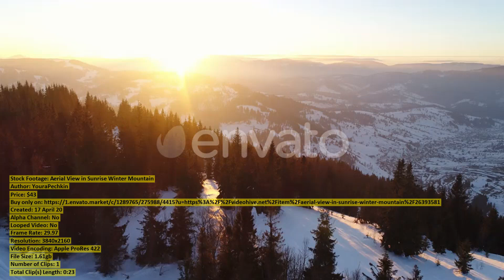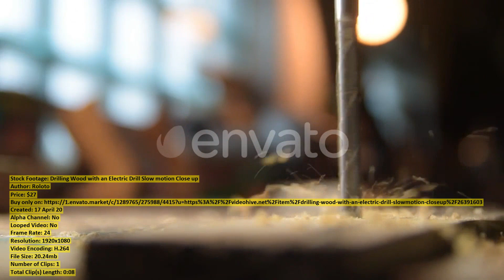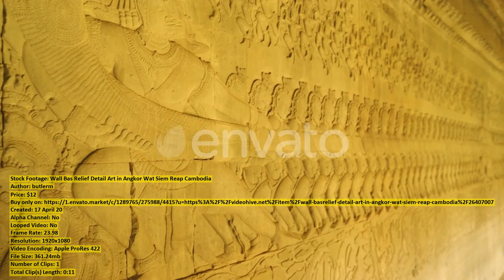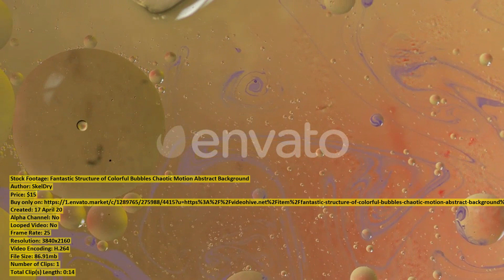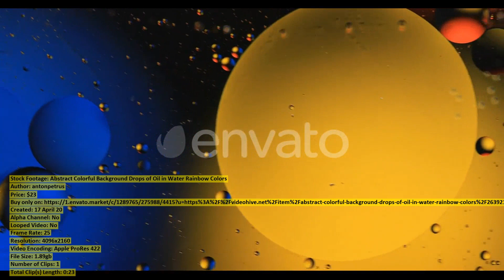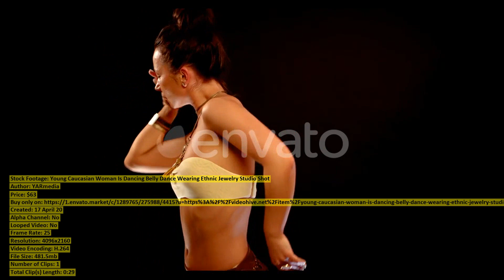Aerial View in Sunrise Winter | Stock Footage + Mega Pack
00:00 Aerial View in... item 26393581 - Download
00:24 Black Woman in... item 26396220 - Download
00:46 New Covid 19... item 26376991 - Download
00:52 Black and Yellow... item 26391040 - Download
01:10 Drilling Wood with... item 26391603 - Download
01:18 An Adult Male... item 26379540 - Download
01:47 Applying Makeup Giving... item 26383527 - Download
02:09 Buildings under Construction... item 26368120 - Download
02:49 Chocolate Pancakes Inside... item 26404926 - Download
03:09 In Creative Office... item 26407186 - Download
03:21 The Tractor Plows... item 26393210 - Download
03:47 Aerial Ski Lift... item 26393608 - Download
04:15 Portrait Male Doctor... item 26392965 - Download
04:43 Blond Teenage Tourist... item 26381080 - Download
05:06 Ta Prohm Khmer... item 26390402 - Download
05:13 Wall Bas Relief... item 26407007 - Download
05:24 Drone View To... item 26391962 - Download
05:39 Over Excited Young... item 26385971 - Download
05:48 Cheerful Woman Chatting... item 26413658 - Download
06:15 Flying Over Radio... item 26393531 - Download
06:45 A Person Sharpening... item 26392699 - Download
06:58 Fantastic Structure of... item 26391387 - Download
07:12 Aerial View in... item 26393556 - Download
07:42 Business Woman Working... item 26372831 - Download
07:50 Abstract Colorful Background... item 26392168 - Download
08:13 Symbol on the... item 26396162 - Download
08:25 Two Firefighters in... item 26400506 - Download
08:57 Corona Virus Wear... item 26391574 - Download
09:03 Unusual Silver Toy... item 26410829 - Download
09:29 Tomato Falling... item 26383677 - Download
09:50 Greenhouse... item 26392891 - Download
10:11 Steadicam Shot of... item 26401954 - Download
10:19 Epic Green Forest... item 26393355 - Download
10:32 Female Designer with... item 26383152 - Download
10:42 Pier on the... item 26375907 - Download
11:03 Young Caucasian Woman... item 26374330 - Download
11:33 Making of Bread... item 26385717 - Download
11:43 Steadicam Shot of... item 26401956 - Download
11:52 Fashionable Beautiful Blonde... item 26395726 - Download
12:00 Two Firefighters in... item 26400491 - Download